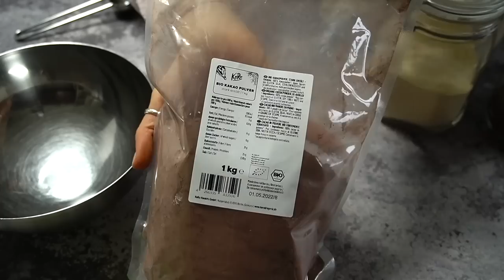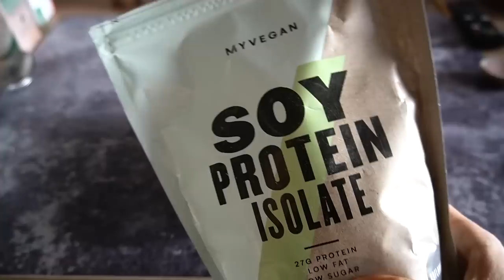Le mie 5 COLAZIONI SANE (o MERENDE) perfette per l'inverno da preparare la sera prima!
APRIMI!!